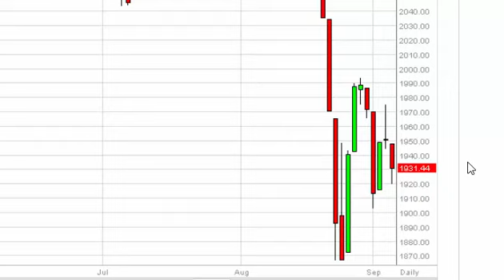S & P 500 Technical Analysis for September 7 2015 by FXEmpire.com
- September 7 2015 index daily technical analysis for the S & P 500 INDEX. Find more information about Forex and Commodities News Technical Analysis Fundamental Analysis and Brokers on FX Empire